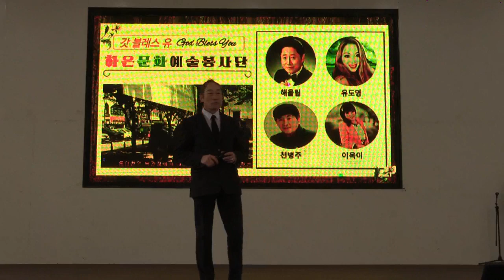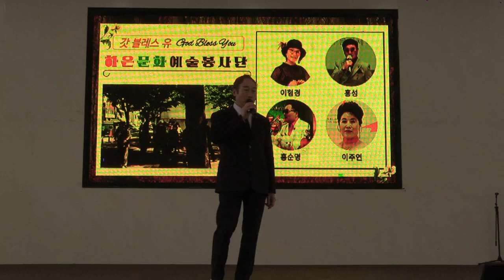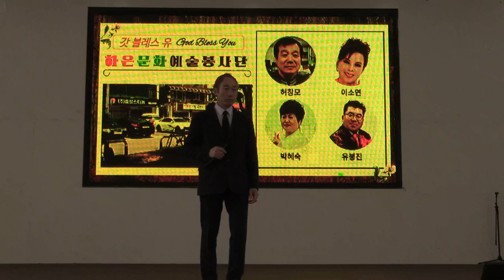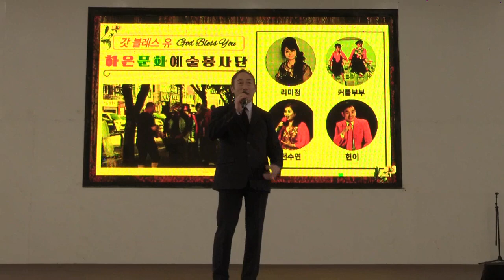가수 길동(선원사의밤)하은문화예술봉사단2024/03/02